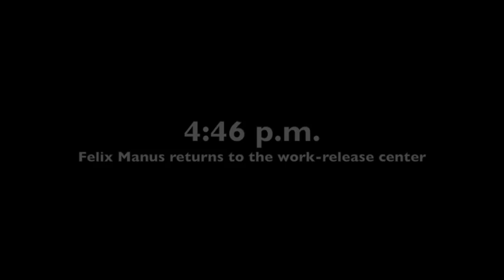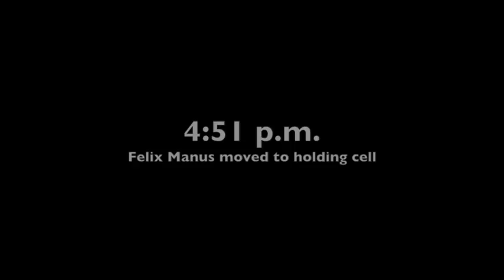Surveillance video footage shows treatment of inmate Felix Manus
UPDATE (7/16/18): The time stamps on these videos are about 10 minutes behind actual time because of a technical glitch, according to Erie County.
Surveillance video footage from inside the Erie County work-release center shows the final 20 minutes before inmate Felix L. Manus received medical care on May 30. His family's lawyer charges that corrections officers failed to promptly call for help when Manus suffered an asthma attack during a shift near Edinboro.
The Erie Times-News has added labels to the videos and edited them for length. The faces of corrections officers and other inmates, who have not been identified, have also been obscured when they are easily recognizable in the videos.
The Times-News received the videos from Erie County after filing a Right-to-Know request.